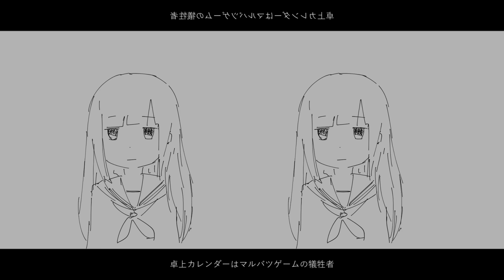稲葉曇『ノンユース』Vo. 歌愛ユキ & 初音ミク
inabakumori - NON-USE (Vo. Kaai Yuki and Hatsune Miku)

稲葉曇です。

Vocal : 歌愛ユキ & 初音ミク
Illustration & Movie : ぬくぬくにぎりめし & 稲葉曇

2017年に頒布されたアルバム「モノカラーガールスーパーノヴァ」収録曲『ノンユース(Vo. 歌愛ユキ)』のリテイクVer.です。

■ 楽曲配信
JOYSOUND、DAMにてカラオケ配信中

- 歌詞 -

あたしは目を瞑って静かに座っているのに
なぜかのけらているようなそんな浮遊感だ
綺麗な鞄を置いておやすみをしたい今日は
むりやり荷造りをして笑い飛ばしたかった
許してねきみの理想も願望も重たいもんで
世界が愚図つけばクラスでうわさの切断厨
まだまだ行けるけれど残機を持った状態で
さようならしなきゃいけないのだ

バイバイ

あたしはきみに貰ったあこがれを
振りかざしては使い切ってふらふらだ
もうここにいられる気がしない気がしないから
ぶかぶかの服を脱いだんだ

あたしは目を瞑って耳を澄ましているのに
聴こえない音に酔って一人ぼっちで昼休み
許してねきみの夢も希望も描けなくなって
卓上カレンダーはマルバツゲームの犠牲者
まだまだ言えるけれど言葉を持った状態で

バイバイ

あたしはきみが教わった道の
景色の中で彷徨ってしまうのだ
読めない地図を探すてのひらで
塞ぎきったらそれは最高の答えだ

バイバイ

身に纏うから動けなくなるのかな
もうここを歩ける気がしない気がしないから
汚れる前にぶかぶかの靴を脱いだんだ